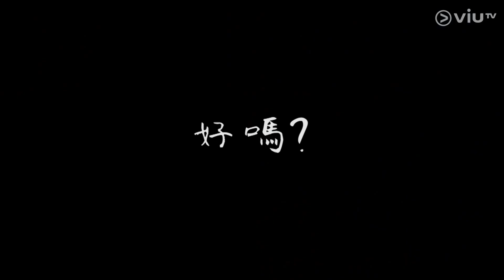《CHILL CLUB》《CHILL CLUB推介榜》2020第42周冠軍歌陳柏宇《感情這回事》